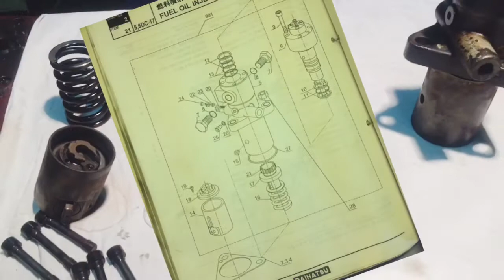Fuel pump full assembly MARINE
MEO EXAMS